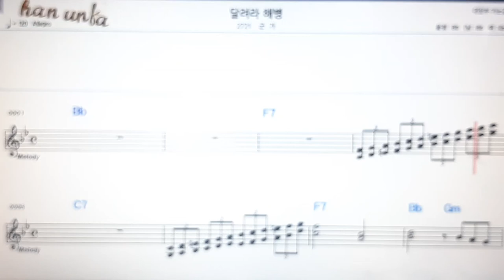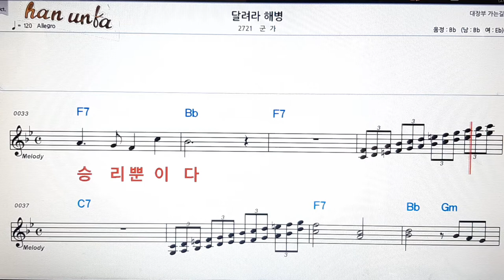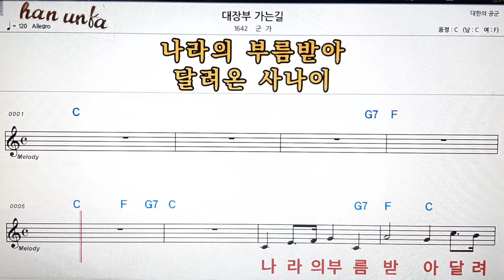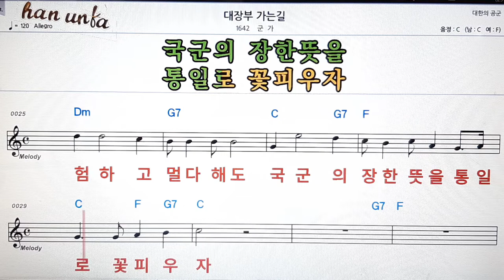달려라 해병/군가👍노래 반주, 코드 악보,가라오케💋Karaoke*Sheet Music*Chord*MR